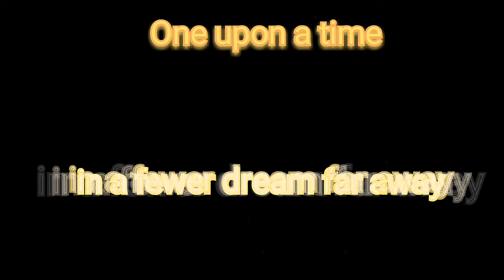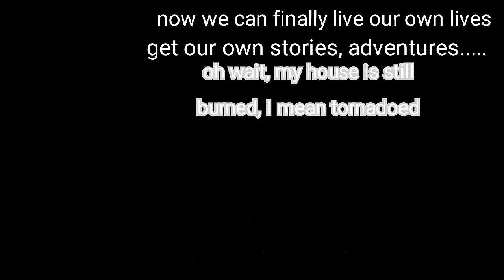Star Wars: Episode X - What Even (A Star Wars Parody)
A comedic nonsense humor star wars parody video which features memes, nonsense humor, weird story, and animation that looks like a first time user made it in clilk in 5 minutes. Ugh okay I should give up. I don't know what am I doing. RipkaFish69 is cool.
Star Wars by Geogre Lucas
Misfortune by idk because too many people reuploading with a different visual and soundcloud is not less messy.